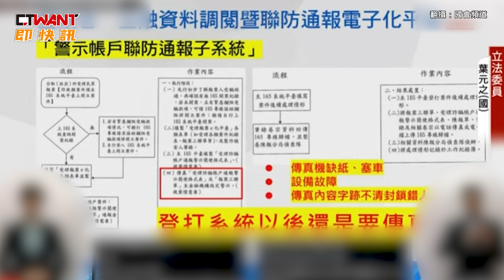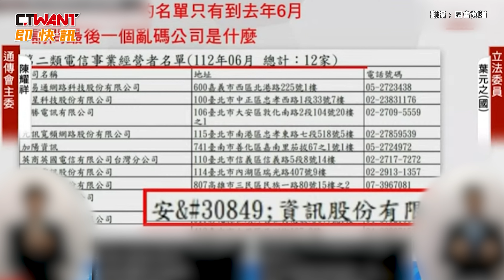CTWANT 立院現場 / NCC開罰中天又敗訴！ 陳耀祥葉元之激烈交鋒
總統當選人賴清德22日赴嘉義參觀無人機國家隊，現場展出的經緯航太無人機產品馬達上竟印有「Made in China」字樣。行政院長陳建仁下午備詢時被問及此事，他說，這是最早期測試時自己裝的，不值得大驚小怪，國民黨立委葉元之直言，陳建仁的態度是這樣，難怪廠商會這樣。後來質詢通傳會（NCC）主委陳耀祥時，雙方就NCC近期官司屢敗一事展開激烈言語交火，葉元之最後忍不住開嗆，如果政府用關電視台的決心打詐的話，台灣詐騙會少很多。